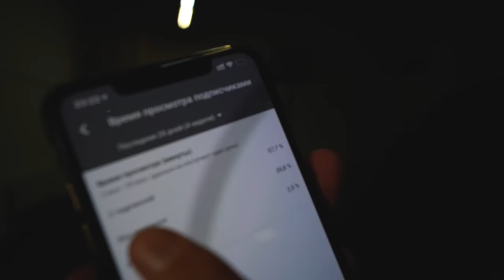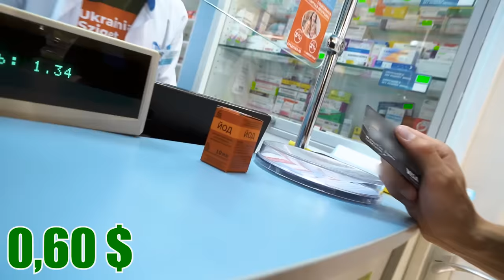КУПЛЮ ТЕБЕ ВСЁ от А до Я ! АЛФАВИТ ЧЕЛЛЕНДЖ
В этом видео мы покупаем всё от А до Я ! Каждый участник вытаскивает из мешка букву, его задача придумать за 30 секунд товар, который начинается на эту букву. Магазин техники, продуктовый, ювелирный, магазин игрушек. У кого самый дорогой товар? Смотри в видео!